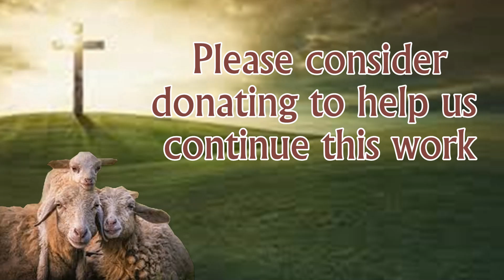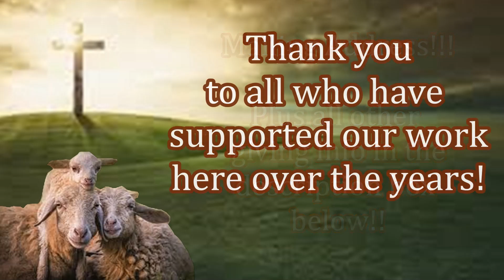Providing Blankets & Aid in India!! Make Your Impact Today!